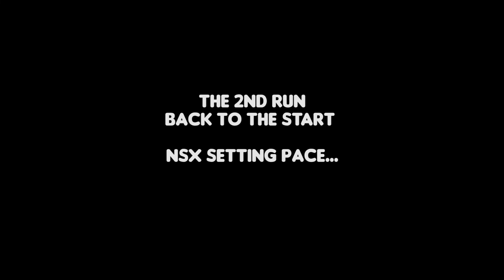MKIV Supra and NA1 NSX road trip part five...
fifth installment of our road trip to the tail of the dragon...
the day has come to carve the 11 mile 318 turn dragon...
joined by another legend - the iconic FD

Supra: @jbuser15 on IG
RX7: @fd_banks on IG

              Frame - KV
              Journey - Atch
              Upbeat Corporate - JP Bianchini
              Welcome to the future - Vendredi